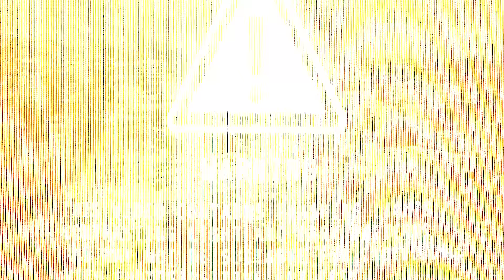Call of Duty x CHARLY | Jersey Edición Especial Xolos de Tijuana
Un jersey que encarna la valentía y la resistencia, combinando la emoción de CallOfDuty con la pasión inquebrantable por los @XolosTV